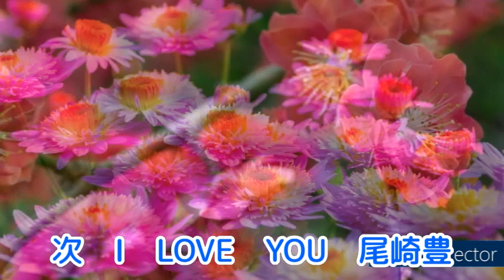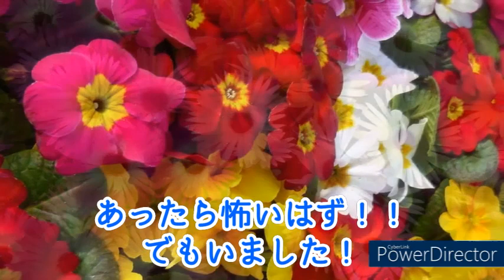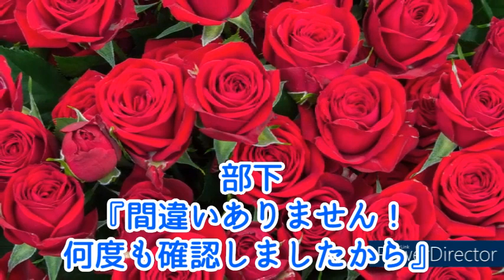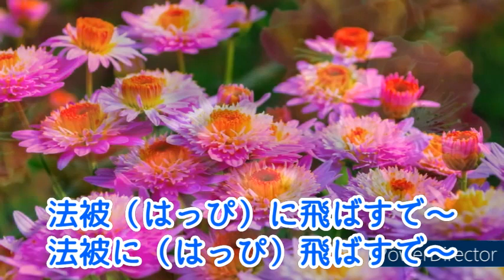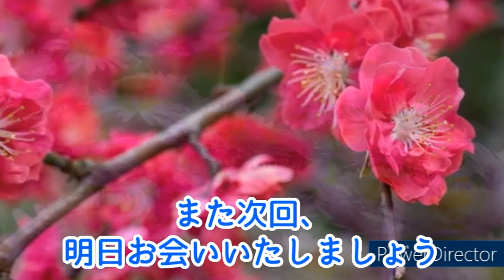【花散歩＆替え歌＆ホッコリ話】ウクレレマスクマン/字幕入り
🎀😍動画を撮りに行く暇がなくて、今回は急遽、ここ何年間にウオーキングの途中で撮った花の写真をスライドショー風に使うことにしました。
今日の編集も雑であったり、ミスがあったり相変わらずの粗忽ぶり( ﾉД`)ｼｸｼｸ…
ご容赦ご容赦！！